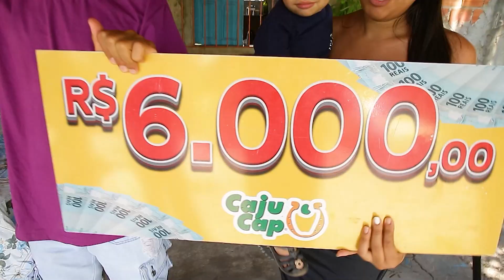CajuCap Contemplados 25.08.2024